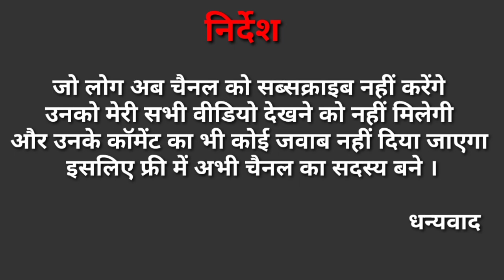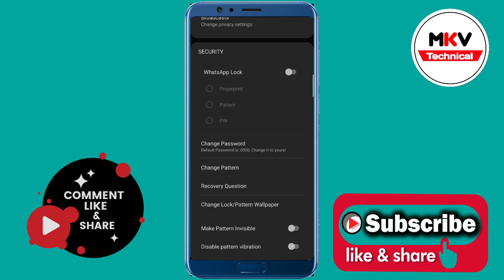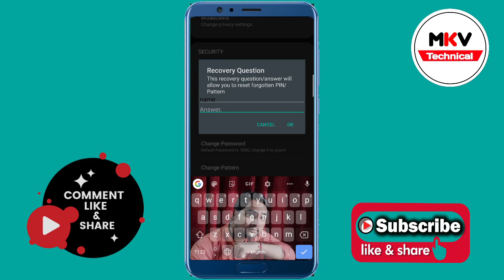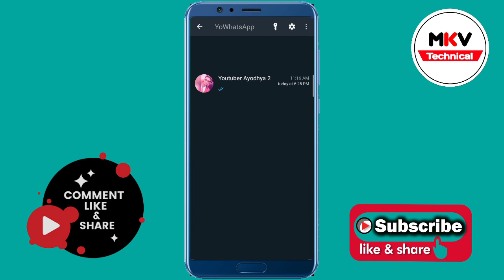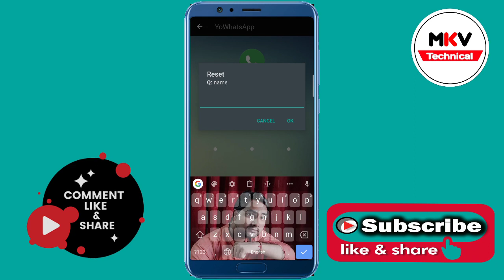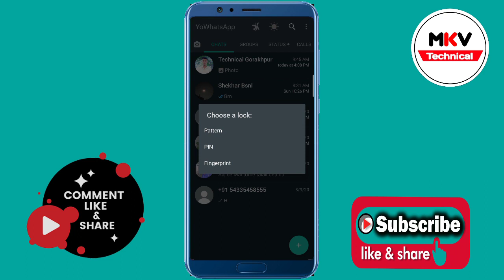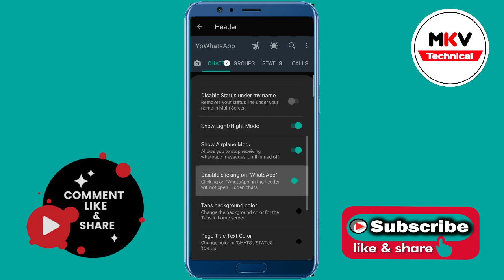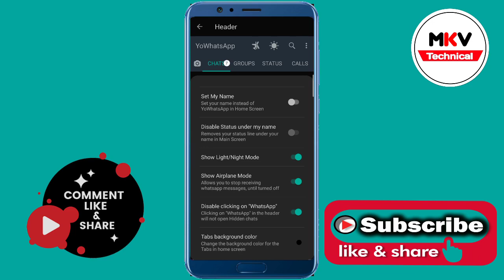FM Whatsapp Hide/Unhide Personal Contact's Chat || IN HINDI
Hello Guys..      मैं हूँ Aman verma और आप देख रहे हैं Mkv technical  , दोस्तों मैं आप लोगों को Whatsapp , Facebook, instagram, Mobile, Laptop,  और Technology  से जुड़ी हुई नयी- नयी features के बारे में बताता रहता हूँ अगर आप हमारे चैनल पर पहली बार आये हैं तो चैनल को Subscribe जरूर कर ले जिससे हमारी Video आपको लगातार मिलती रहे ।